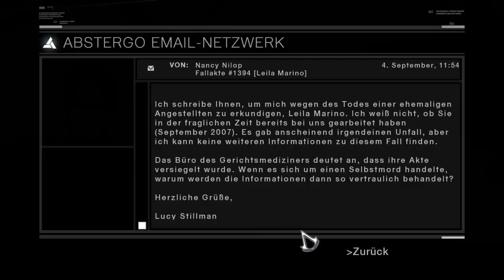Lets Play Assassin`s Creed Folge 32 Mrs. Stillmans Stift [Deutsch] [Halb-Blind]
Assassin´s Creed
Aktion-RPG von Ubisoft aus dem Jahre 2008
Gespielt und Kommentiert von DrDoodel